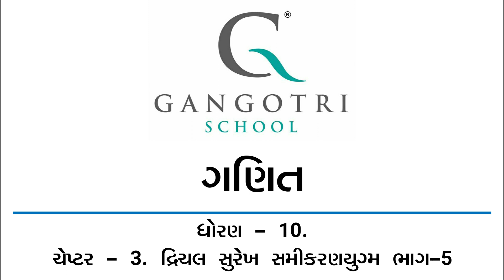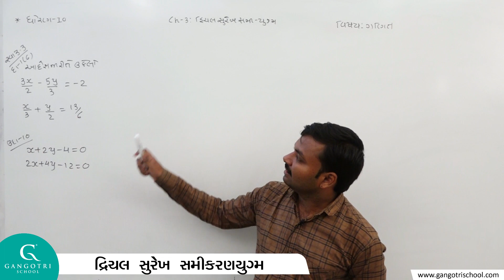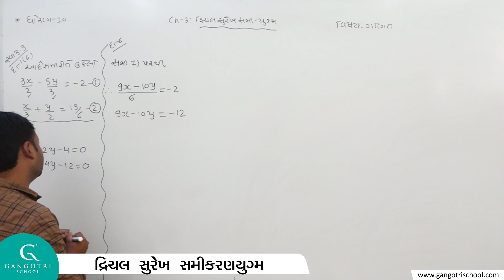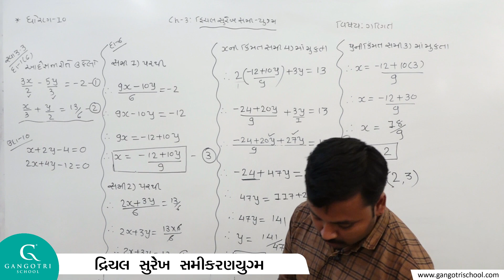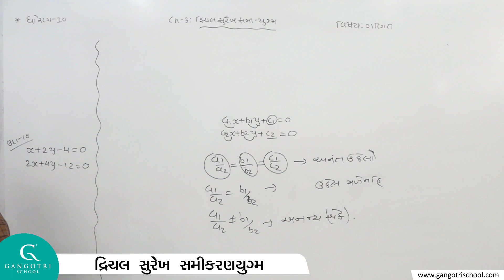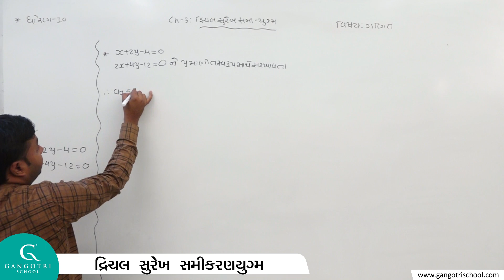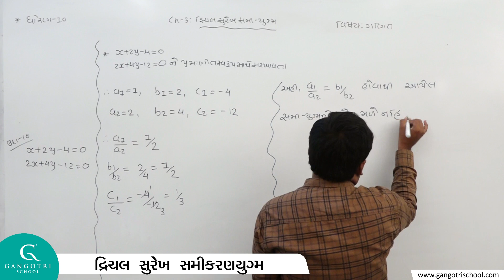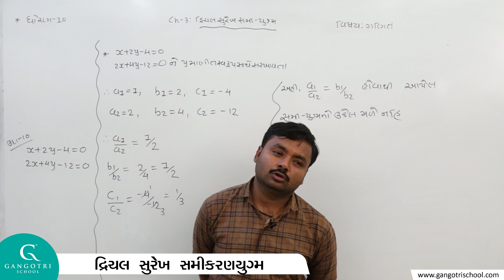ધોરણ - 10 - ગણિત - ચેપ્ટર - 3 દ્વિચલ સુરેખ સમીકરણયુગ્મ - ભાગ - 5